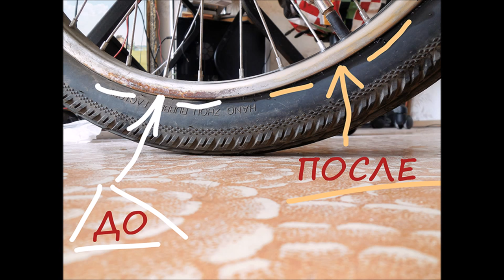Как убрать ржавчину с обода велосипеда (алюминиевый сплав)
Для работы понадобится:

1. Ведро (любая емкость)
2. Резиновые перчатки
3. Лимонная кислота (желательно в порошке)
4. Шлифовальная губка
5. Тряпка